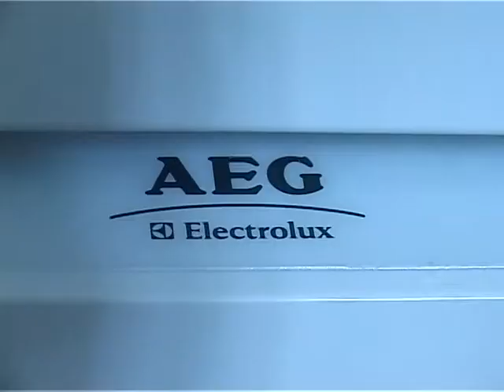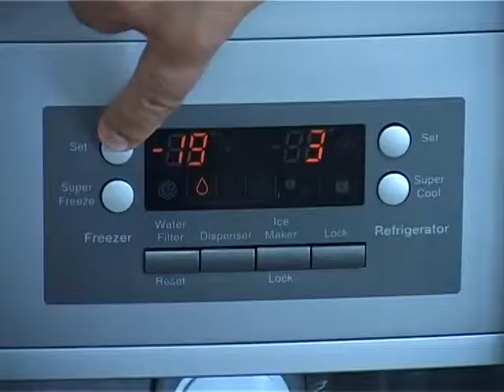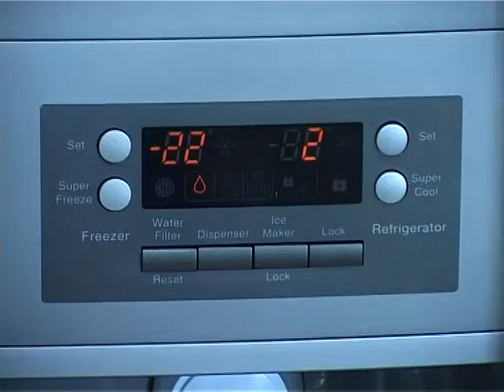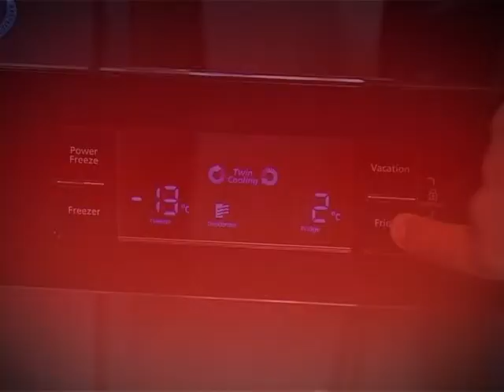2010 - ТЕЛЕМАГАЗИН №04: рефриджираторы (холодильники).mpg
it's about refrigerators (fridges).
drive-production.etov.ua: вся работа - сценарий, съёмки, режиссура, работа в кадре - НАША "от" и "до".

ПРИМЕРЫ: телемагазин

 (ТВ-проект ТЕЛЕМАГАЗИН: аромаинтерьер)

(ПОДБОРКА всех наших видеоработ на тему ТЕЛЕМАГАЗИН)

youtube.com: «DOKTOP Lindy» (наш канал по танцам в стиле линди-хоп (жанр: свинг))
youtube.com: «Доктор Дао» (наш канал по оздоровительным и прикладным практикам Дао) doctor-dao.etov.ua (наш сайт по оздоровительным и прикладным практикам Дао)